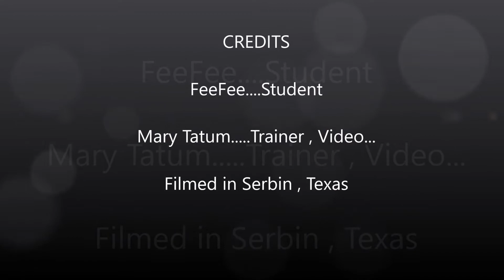Watermarks Celebration Morning Walk and Lesson on 7 7 20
Our little girl is progressing in her lessons following Bill Hillmanns DVD .Reinforcing sit , Traffic Cop , and a few marks during her morning walk. Every outing is a learning/training experience.